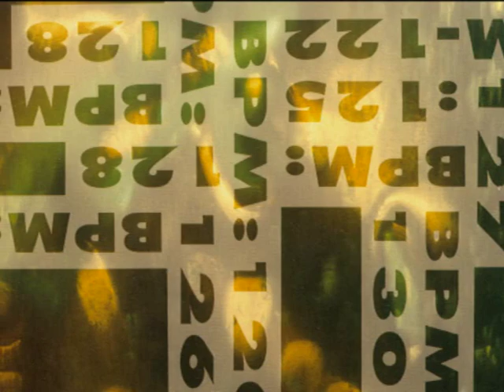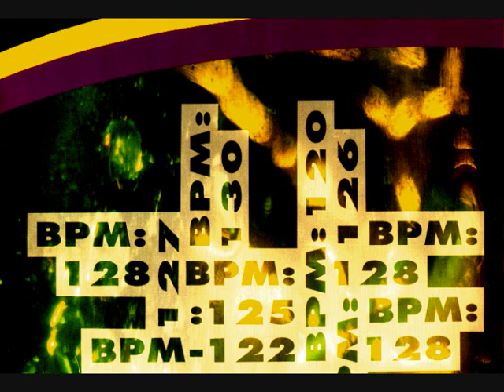Ba-Iss - Stop Fucking Around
Track from the 2xLP V/A compilation "Nova Norvegia - (get) Into The Arctic Groove" (Second Hand, 1991).

Written and performed by Henckel / Robin Andrew Le-Normand / Stig Sæterbakken
Produced and mixed by Ba-Iss and Eystein Hopland